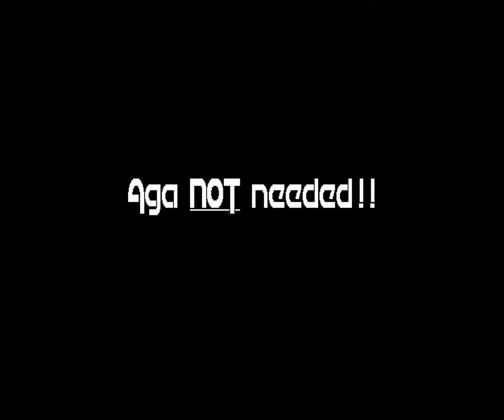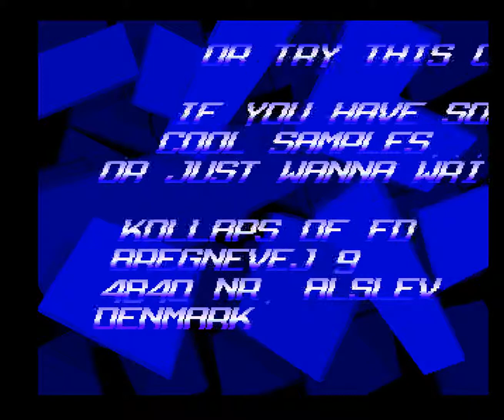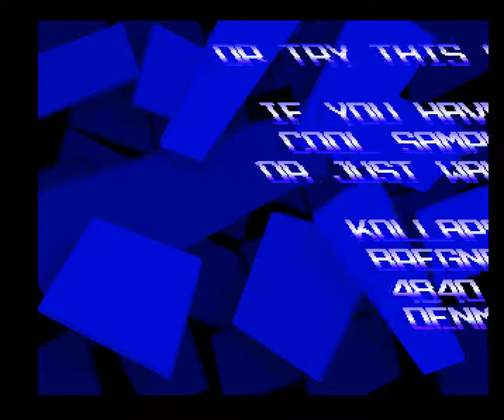193 Focus Design Mission Nostromo 2 1993, Ocs 1080p@50fps